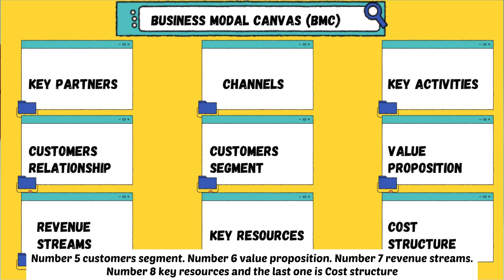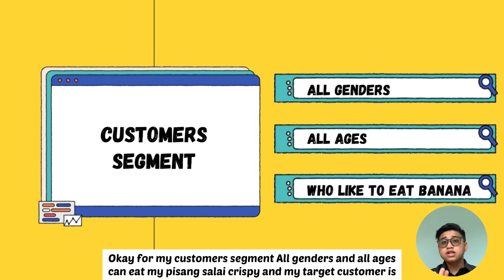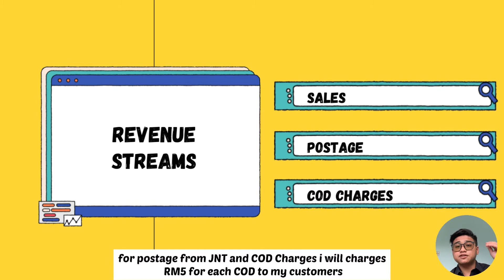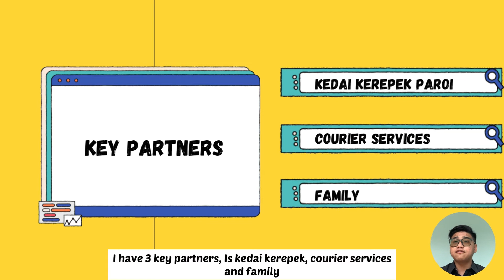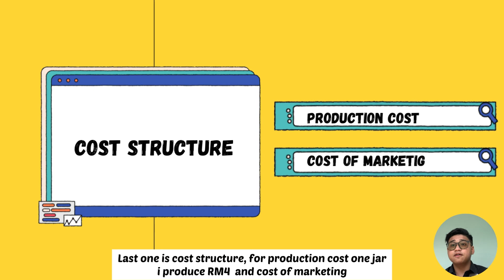VIDEO PRESENTATION - BMC